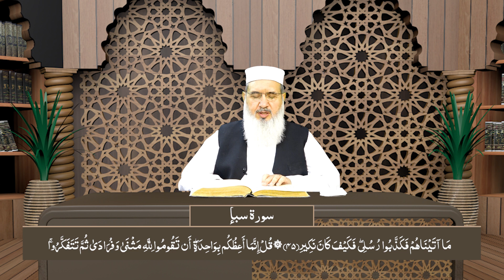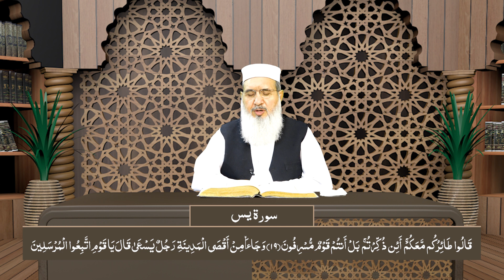Lafzi Tarjuma Quran | Al-Ahzab 36-73 | Saba | Fatir | Yaseen 1-50 | Maulana Muhammad Ismail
Lafzi Tarjuma Quran | Al-Ahzab 36-73 | Saba | Fatir | Yaseen 1-50 |